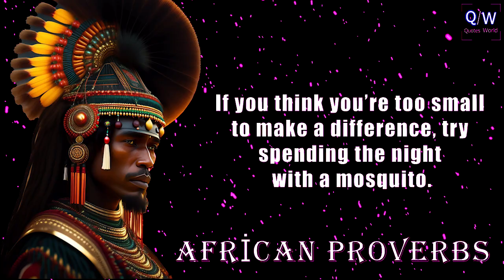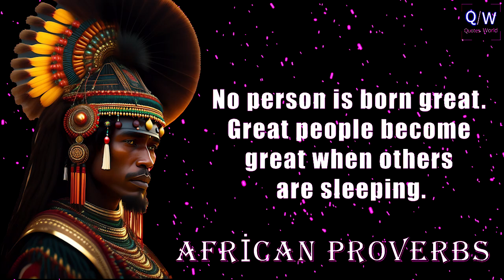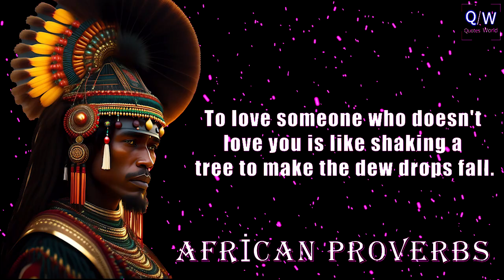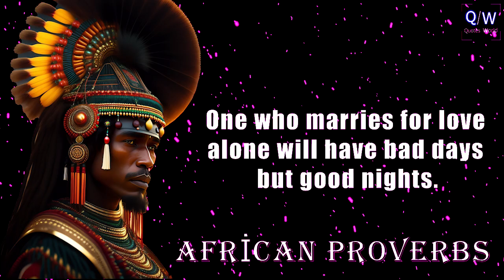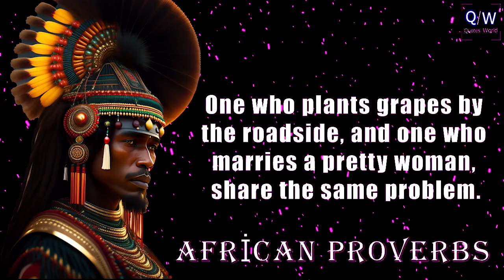Wise African Proverbs And Sayings | Deep African Wisdom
Wise proverbs and sayings of the peoples of Africa have a deep meaning. African sayings and wisdom will help you sort out life. Deep African wisdom will be useful to everyone. Hope you enjoy this video!